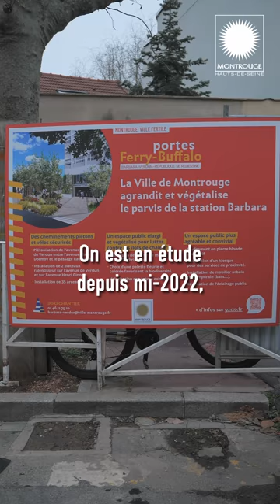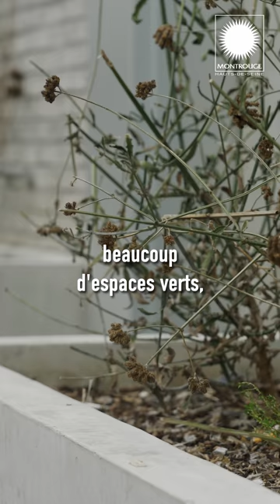Café chantier - Aménagement du quartier de la station Barbara - 13 janvier 2024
L’arrivée de la ligne 4 du métro à la limite entre les Villes de Montrouge et Bagneux, offre un nouveau cadre de vie aux Montrougiennes, Montrougiens, Balnéolaises et Balnéolais. Cette nouvelle infrastructure est l’occasion d’aménager de nouveaux espaces publics améliorant, ainsi, le cadre de vie des riverains du « quartier Barbara ».